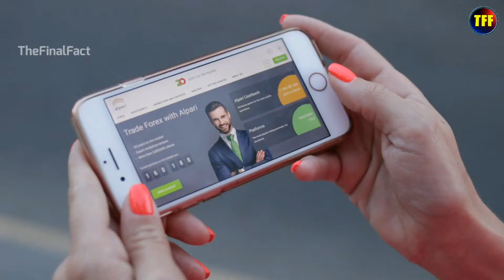(7 Mistakes) In 52 Gaj Ka Daman Full Video Song | Renuka Panwar | Aman Jaji & Pranjal Dahiya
Hey guys,
Is video main maine Starring aman jaji nd pranjal dahiya and singer renuka panwar Ke Song "52 Gaj ka Daman" ki plenty mistakes nikali hai and isme mene funny mistakes nikali hai jo aapko bhut pasand aayegi..

📝52 Gaj Ka Daman Song Lyrics :

Aapna Roop Rang Sajaun
Mehndi Hatha Mein Lagwaun
Payal Kangan Bhi Mangwaun
Fer Neer Bharan Main Jaun

Ghoonghat Kanna Sa Kadhu
Na Kasar Ghalungi
52 Gaj Ka Daman Pehar Matak Chalungi
52 Gaj Ka Daman Pehar Matak Chalungi

Gaam Mein Howega Aaj Khudka
Jutti Madkan Aali Pehru
Chhidegi Bahuyan Mein Takraar
Jab Main Hawa Ki Tariya Lehru

Sone Ki Guthi Gale Mein Har Dalunga
52 Gaj Ka Daman Pehar Matak Chalungi
52 Gaj Ka Daman Pehar Matak Chalungi

Jhumke Kanna Ke Naye Leyane
Motta Peharna Se Koka
Tikka Lal Rang Ka Leyana
Dena Tagdi Te Mokka

Meri Chotti Nu Bole Dhunge Gel Halungi
52 Gaj Ka Daman Pehar Matak Chalungi
52 Gaj Ka Daman Pehar Matak Chalungi

Mera Balam Kamave Chokkhe
Lane Chundar Mein Sitaare
Mukesh Jaji Teri Kalam
Ya Likhe Geet Pyare

Hothan Pe Lali Ankhyan Kajal Ghalungi
52 Gaj Ka Daman Pehar Matak Chalungi
52 Gaj Ka Daman Pehar Matak Chalungi

1) Non Commercial
2) Transformative In Nature
3) Does Not nagetively affected The Original Content.